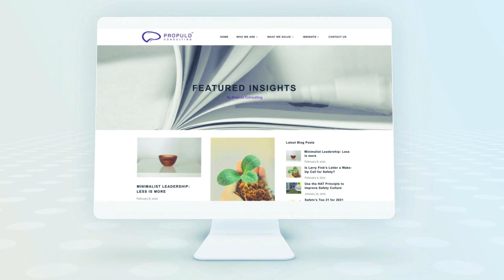LAUNCHING OUR REFRESHED WEBSITE | Propulo Consulting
We are very excited to announce the launch of our newly designed website.

The new website gives better access to Who We Are, What We Solve and our Insights.

We will be constantly updating our insights with helpful information, cutting edge thought leadership and research.